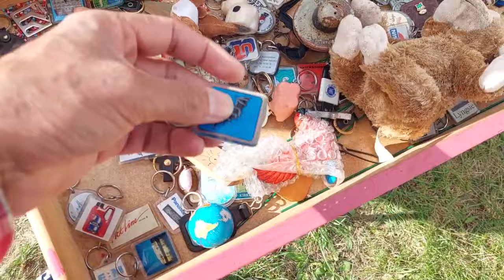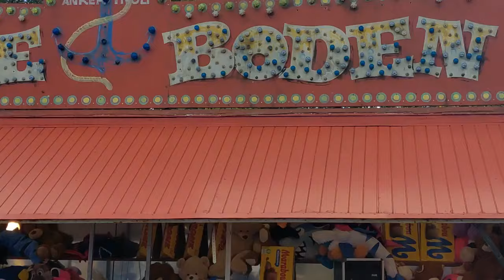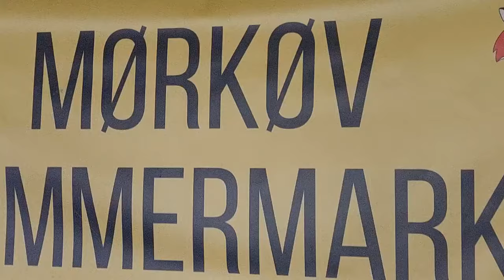سوق يفتح في السنة مرة واحدة